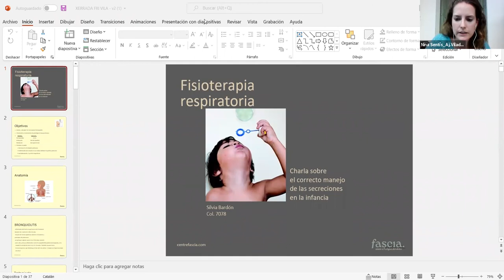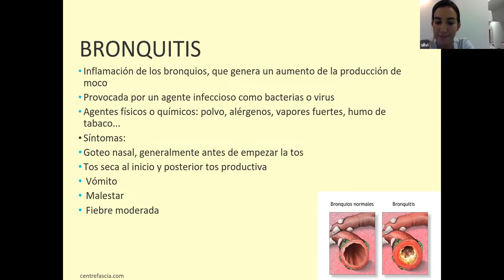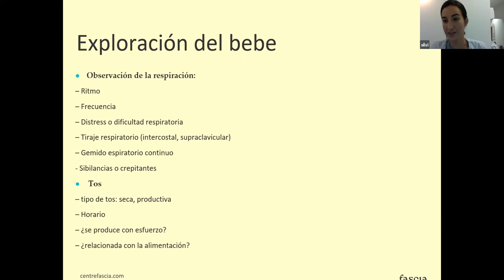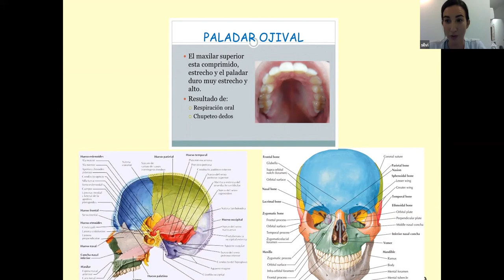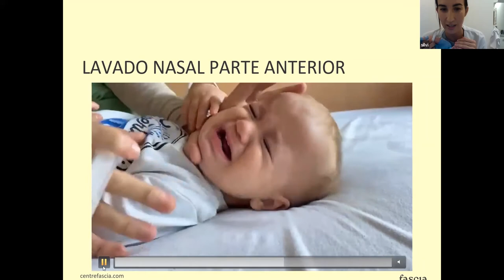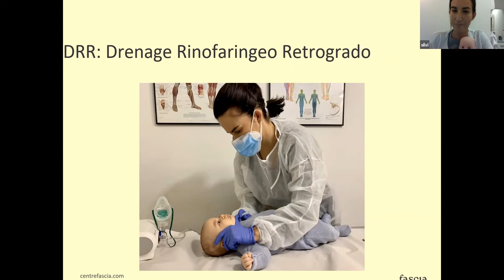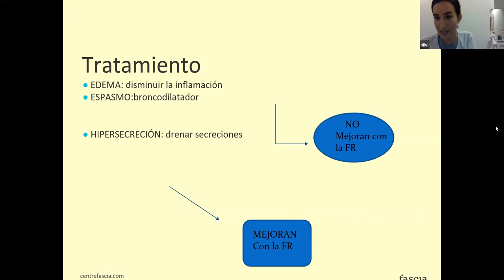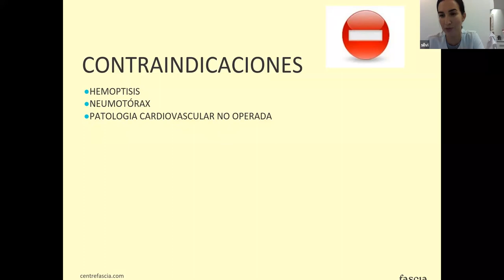Formació per a famílies 2021-22: Fisioteràpia respiratòria (17.11.2021)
Amb la fisioterapeuta Sílvia Bardón.